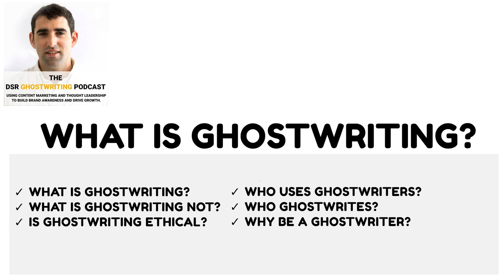What is ghostwriting? DSR Ghostwriting Podcast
What is ghostwriting — and what is it not? Is ghostwriting ethical? Who hires ghostwriters?